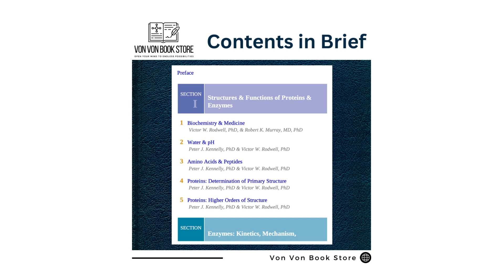Harper's Illustrated Biochemistry 31st Edition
About This Book: Harper's Illustrated Biochemistry 31st Edition

This book continues to emphasize the link between biochemistry and the understanding of disease states, disease pathology, and the practice of medicine. Featuring a full-color presentation and numerous medically relevant examples, Harper’s presents a clear, succinct review of the fundamentals of biochemistry that every student must understand in order to succeed in medical school.

All 58 chapters help you understand the medical relevance of biochemistry:

• Full-color presentation includes more than 600 illustrations
• Case studies emphasize the clinical relevance of biochemistry
• NEW CHAPTER on Biochemistry of Transition Metals addresses the importance and overall pervasiveness of  transition metals
• Review Questions follow each of the eleven sections
• Boxed Objectives define the goals of each chapter
• Tables encapsulate important information
• Every chapter includes a section on the biomedical importance of a given topic

NEW TO THIS EDITION:
• Emphasis throughout on the integral relationship between biochemistry and disease, diagnostic pathology, and medical practice
• Hundreds of references to disease states throughout
• New chapter addressing the biochemical roles of transition metals
• Many updated review questions
• Frequent tables summarizing key links to disease states
• New text on cryo-electron microscopy (cryo-EM)
• Cover picture of the protein structure of the Zika virus, solved by cryo-EM

Applauded by medical students and online reviewers for its currency and engaging style, Harper’s Illustrated Biochemistry is essential for USMLE review and the single-best reference for learning the clinical relevance of any biochemistry topic.

Welcome To Von Von Book Store.

We believe in the power of knowledge.
Our goal is to share knowledge with those who crave it.

Passion for Literacy
We are committed to the cause of literacy. Every person should have the chance to achieve their potential and participate fully in society.

Customer Focus
We are driven to provide customers with a highly-valued experience, and one that allows them to align their actions with their values. We want to be their favourite marketplace and their favourite partner, so we incorporate their input into everything we do.

Foster Innovation
We look for new ideas and bold moves while we embrace and create change.

Von Von Book Store

Open Your Mind To Endless Opportunities